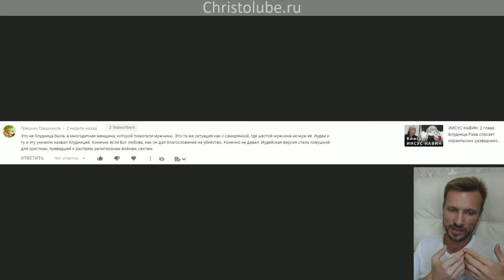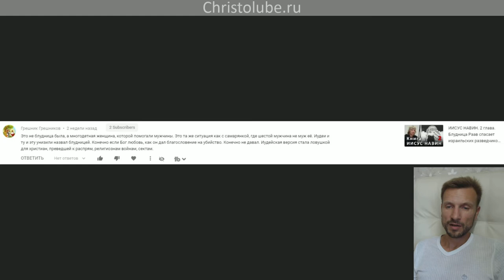РААВ и САМАРЯНКА — блудницы или нет? (04.08.2020) ВЕГАН 💚 ХРИСТОЛЮБ ✝️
РААВ и САМАРЯНКА — блудницы или нет вы узнаете посмотрев это видео.
0:07 — Приветствие.
0:20 — Чтение комментария, задавшему тему этому видеоролику.
2:15 — Раав и Самарянка. Обе блудницы?
8:13 — Евангелие не называет Самарянку блудницей.
10:11 — Почему мы так легко проводим аналогии. Различное понятие греха.
10:27 — Какие клятвы нужны чтобы стать мужем и женой?
18:14 — Читаем Писание, размышляя над жизнью.
23:32 — Как в реальной жизни определить добро и зло?
27:29 — Пожелание зрителям, друзьям.

— SKYPE: christolube

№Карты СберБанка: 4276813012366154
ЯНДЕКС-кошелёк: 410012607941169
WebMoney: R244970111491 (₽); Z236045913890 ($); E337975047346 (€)